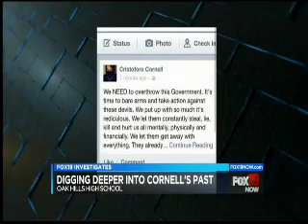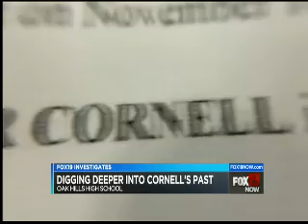Judge rules no bond for man charged for alleged terror plot at U.S. Capitol